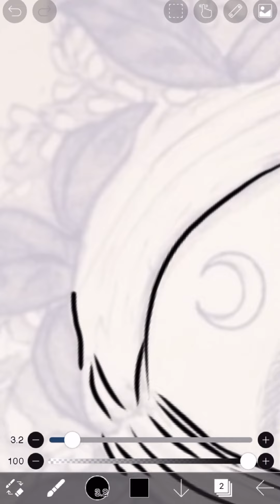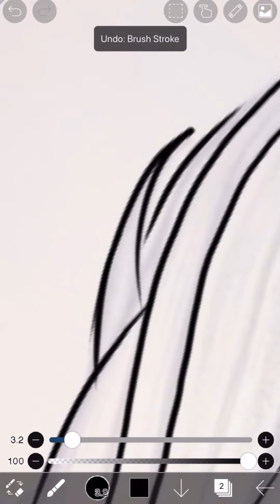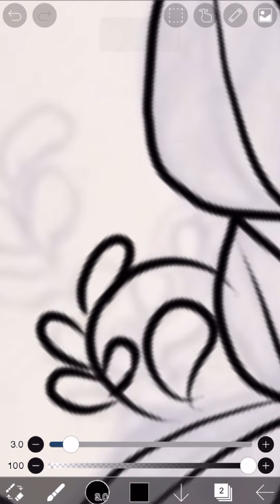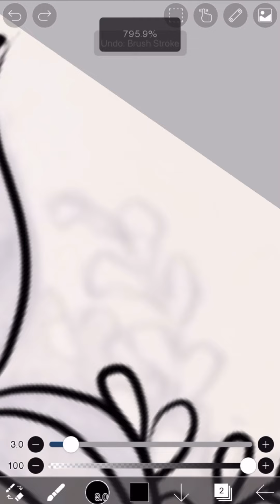IBIS PAINT X //Quick Illustration Tutorial For Beginners 👾💜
What did you think of the tutorial? Did it help you out? Feel
free to fast forward.

You should definitely go check me out there. Teehee.

Don't mind me, just putting in some tags for the robots.👾